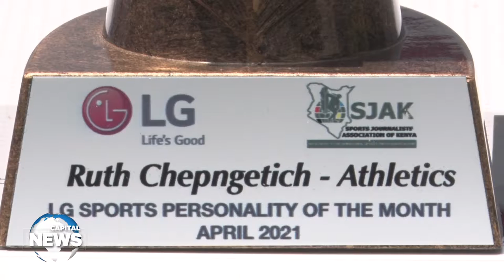Ruth Chepng’etich named LG Sports Personality for April